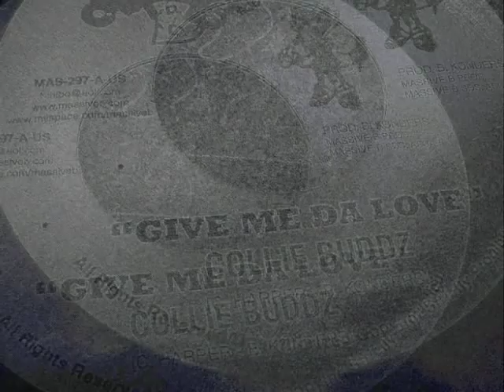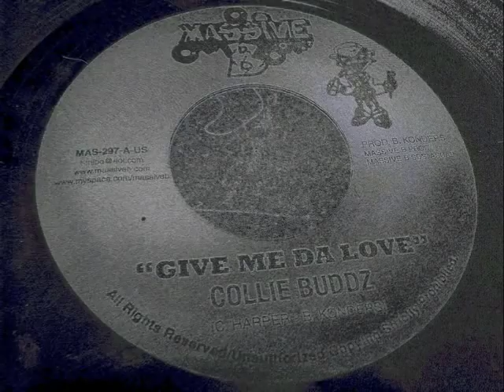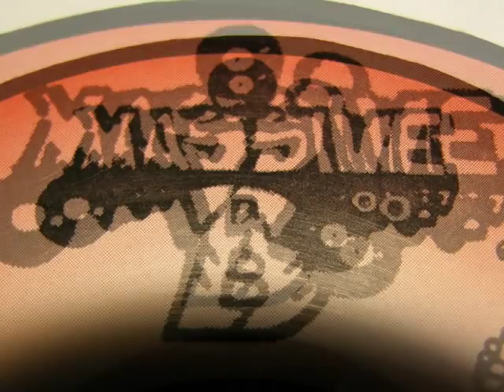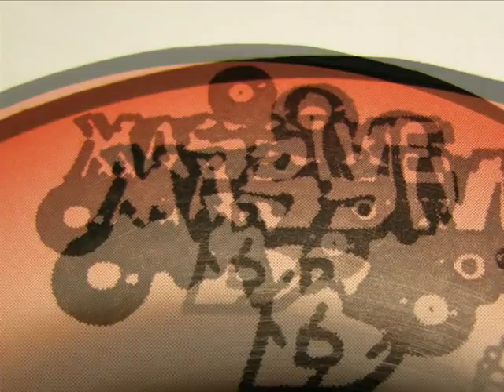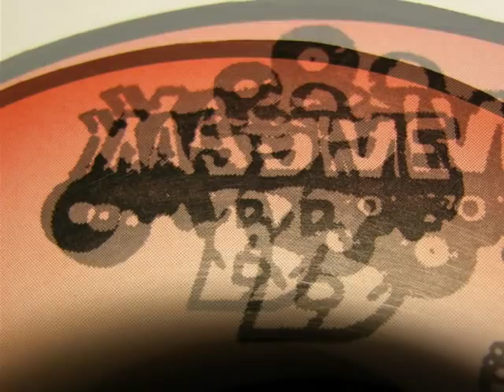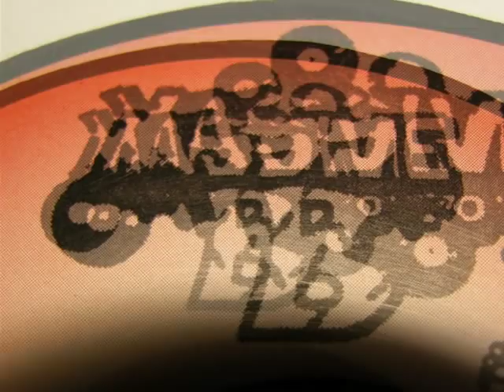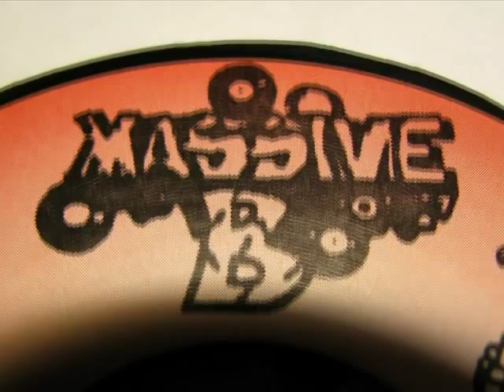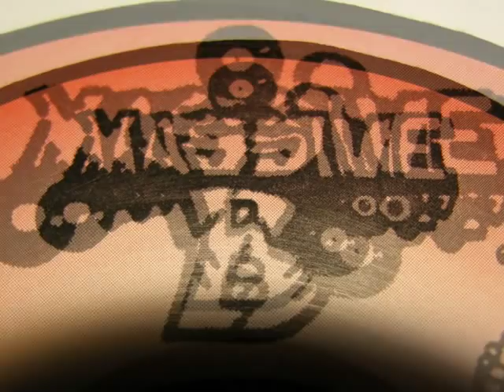No borders riddim mix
collie buddz - love deh
inspecta - come fight me
choppa chop - set it off
junior reid - stand up
shaggy feat screechie dan - girls like
papa b and sami t - thats fine with me